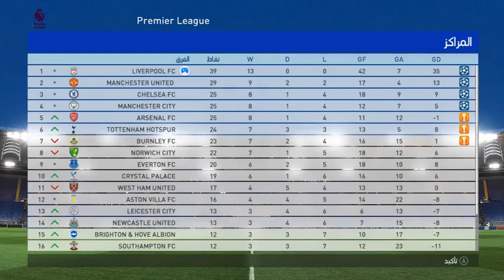Liverpool and a fiery match against Chelsea